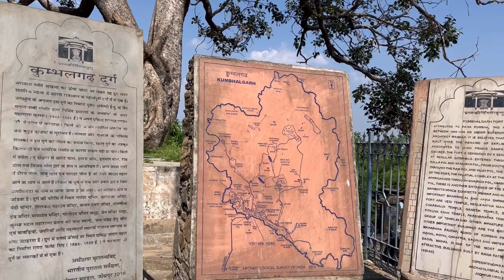Kumbhalgarh Fort History(in Hindi) I कुम्भलगढ़ की दीवार और किला का इतिहास | World’s 2nd Longest Wall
This video is based on my trip to Kumbhalgarh Fort Rajasthan( कुम्भलगढ का क़िला ) in which I will be discussing about Kumbhalgarh Fort History in Hindi(कुम्भलगढ़ का इतिहास).This fort is located in Kumbhalgarh Rajasthan, so whenever you plan for Kumbhalgarh Fort Rajasthan Tour from a local tour guide or through Tourism department.

Kumbhalgarh (literally meaning "Kumbhal fort"), also called the Great Wall of India, is a well known Mewar fortress located on the westerly range of Aravalli Hills, at about 48 km from Rajsamand city in the Rajsamand district of the Indian State of Rajasthan. It is situated about 84 km from Udaipur and is a World Heritage Site which is included in Hill Forts of Rajasthan.
It was made during the 15th century by Maharana Kumbha.
In the year 2013, at the 37th session of the World Heritage Committee which was held in Phnom Penh, Cambodia, Kumbhalgarh Fort, as well as five other forts of Rajasthan, was declared a UNESCO World Heritage Site that lies under the group Hill Forts of Rajasthan. The chief architect of this fort who actually designed this fort was Mandan, who also documented his style of work in his text, known as Rajvallabh. The fort is known to be among the world's largest fort complexes.

Kumbhalgarh fort's early could not be ascertained as there is lack of evidence. Before Rana Kumbha actually build the new fort, there used to be small fort here which was limited small hilly area, and it is believed to have been built by King Samprati of the Maurya dynasty. Rana Lakha won this complete area and plains of Godwar from Chauhan Rajputs of Nadol in late 14th century.
Kumbhalgarh, as we see this fort it was made by Rana Kumbha who was the maharana of Mewar from the Sisodia rajput clan.
Maharana Kumbha took help of famous architect of that era,
"Mandan". Rana Kumbha's kingdom of Mewar started from Ranthambore to Gwalior and it included a huge number of tracts of what is now MP and Rajasthan. Out of the 84 forts in Rana Kumbha's dominion, he built 32 of them, of which Kumbhalgarh is known to be the biggest and most elaborate.
Kumbhalgarh separated Mewar and Marwar from each other and in those times it was used as a refuge place for the rulers of Mewar in the times of danger. A very notable instance was in the case of Prince Udai, when the infant king of Mewar was smuggled here in the year 1535, when Chittor was under siege.
Prince Udai later succeeded to the throne and also built Udaipur city.
Ahmed Shah I of Gujarat later attacked the fort in 1457, but he was unsuccessful. There were further attempts to capture the fort in 1458-59 and 1467 by Mahmud Khalji, but it was also not successful. Akbar's general, Shahbaz Khan later attacked this fort in October 1577 and after the long siege of 6 months, he captured the fort in April 1577. But later it was recaptured by Maharana Pratap in 1578. In the year 1818, an armed band of sanyasis formed a garrison in order to protect the fort, but was convinced [clarification needed] by James Tod and the Kumbhalaarh fort was hen aven over ov the British and later it was returned to Udaipur State. There were a few additions made by Maharanas of Mewar, but the original structure which was built by Maharana Kumbha still remains. The residential buildings as well as temples are well-preserved. The fort is also known to be the Maharana Pratap's birth place.